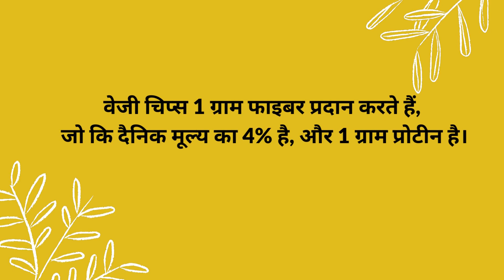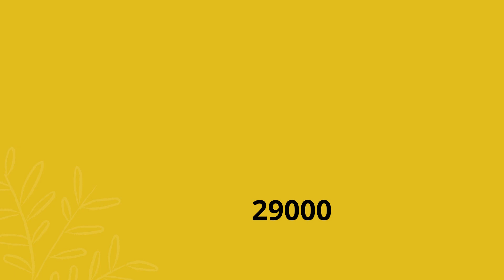crunchy and tasty corn | Tasty snacks | Healthy food | Healthy crisps | Evening snacks | Rivera food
snacks,
healthy snacks,
evening snacks,
tea time snacks,
corn snacks,
corn snacks ideas,
crispy corn snack,
corn snacks recipes,
easy snacks
snacks recipes,
sweetcorn snacks,
how to make crispy corn snack
corn snacks recipe,
snacks with corn,
easy corn snacks,
instant snacks recipe,
snacks making machine,
corn snacks kurkure,
snacks factory,
kids snacks
sweet corn snacks,
snacks recipe,
crispy corn snack,
crispy crunchy corn,
crunchy snacks recipe,
spicy crunchy corn flakes snack,
tea time snack,
crunchy chickpeas,
crunchy paneer,
crispy corns recipe
crunchy corn,
spicy crunchy corn,
american corn recipes,
corn chaat recipe,
sweet corn,
sweet corn and cheese recipe,
स्वीट कॉर्न चाट
corn chaat masala,
corn masala chat,
street style corn recipe,
sweet corn recipes,
steamed corn recipe,
corn recipes,
masala corn,
cheese chilli corn,
recipe for sweet corn
crispy corn cob,
bhutta fry,
crispy bhutta,
crispy corn kennals,
corn seasoning,
crunchy chana,
crunchy corn cutlet
crunchy corn recipe,
corn butter masala,
corn masala recipe,
bhutta kurkura fry,
chinese crispy corn,
crispy corn snack,
chilly fried corn,
crispy pop corn,
crispy spicy corn recipe,
crispy corn fry,
seasoned corn,
sweet corn snack,
crispy corn chinese,
crispy sweet corn recipe,
recipe of crispy corn,
corn recipes,
how to make corn chips,
chips factory,
how to make homemade tortilla chips,
homemade chips,
world's hottest corn chips,
raw corn chips,
hot corn chips,
blue corn chips,
tortilla chips recipe,
world's hottest chips,
corn chips lines,
corn chips making,
tortilla chips nutrition,
chips and salsa
spicy crispy fried corn recipe,
crispy sweet corn,
fried sweet corn,
crispy corn
nacho chips,
potato chips,
Simple oats crackers
Oats crackers recipe
Oats crackers healthy
Baked snacks indian
Baked snacks recipes vegan
Oats crackers savoury
Oats crackers homemade
Oats crackers
Baked snacks with chickpeas
Baked snacks with Oil
Baked snacks for toddlers
Vegan baked snacks
Vegan crackers
potato chips,
corn chips,
corn flour recipes,
corn flour,
homemade flour tortillas and chips,
corn flour cake,
tortilla chips recipe,
curry flavoured chips,
chips masala recipe,
chips recipe,
corn flour halwa,
corn flour powder,
corn flour recipes malayalam,
corn flour pudding,
Oats crackers savoury
Oats crackers homemade
Oats crackers
chicken curry flavoured chips,
corn tortilla chips,
tortilla chips,
corn flour recipes in tamil
healthy tortilla chips,
healthy recipes,
tortilla chips,
healthy vegetable wrap,
healthy snacks,
healthy chips,
corn chips,
homemade tortilla chips,
how to make tortilla chips,h
healthy tortilla,
healthy snack
vegetables,
corn tortilla chips,
potato chips,
tortilla chips recipe,
nacho chips,
homemade corn chips,
healthy crisps
healthy vegan recipes,
healthy tortilla wraps,
vegetable oil,
healthy kickstart
crunchy corn
crispy crunchy corn,
crunchy corn cutlets,
crispy corns recipe,
spicy crunchy corn
crunchy corn salad,
crunchy corn kernels,
crunchy salad,
how to make crunchy corn
crispy crunchy corndog,
crunchy and crispy corn,
crunchy chakna,
crunchy cereal
easy crunchy kokoro,
crunchy corn flavourlock,
crispy and crunchy corn cutlet,
crunchy potatoes,
tortilla chips how it's made,
tortilla chips from scratc
tortilla chips at home,
how to make tortilla chips,
baked tortilla chips recipe,
nachos chips recipe,
tortila chips,
potato chips,
mission tortilla chips,
easy tortilla chips,
enoki crunch,
tortilla chips,h,
corn tortilla chips
tortilla chips keto,
keto tortilla chips
baked tortilla chips,
crispy tortilla chips,
tortilla chips recipe,
homemade tortilla chips